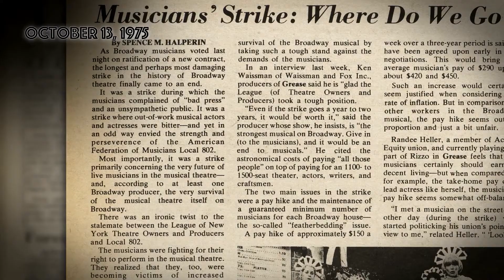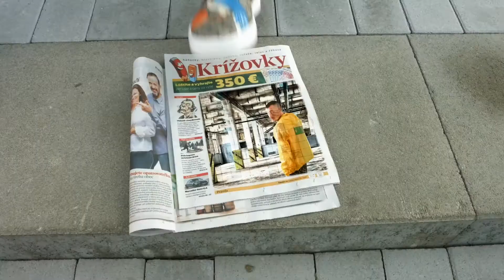uEnvision Studio / Demo Reel (2021)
PROMO VIDEOS / PRODUCT ADS / LOGO ANIMATIONS / 2D ANIMATIONS / FILMS / MUSIC VIDEOS / EVENTS / INTERVIEWS / GREEN SCREEN